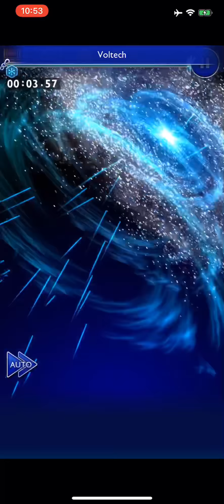[FFRK] 5★ Magicite Typhon Sub10 [9.91s]